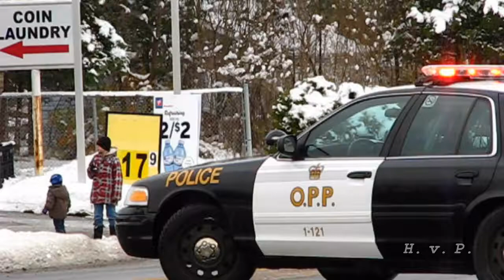Santa Claus Parade 2014 Angus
Santa Claus Parade 2014 Angus, Ontario
DiscoverAngus.ca
The Parade officially kicks off at 10:00 a.m. from Peacekeepers Park and proceeds along Mill Street to the Arena.
Don’t forget to stop at the arena for hot dogs, cookies, drinks and your photo with Santa.